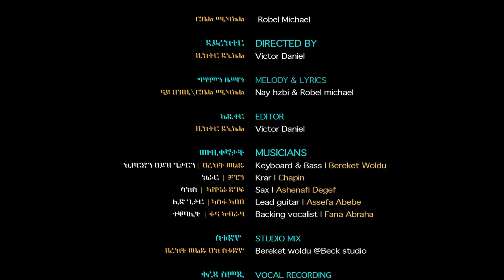Robel Michael - Mizer - New Eritrean Music 2018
New Eritrean Music 2018 by Robel Michael. Official music video for the brand new single release MIZER.